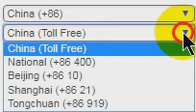China Global Call Forwarding Virtual Numbers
Create a phone presence in China  Have calls diverted to your phone in any country.